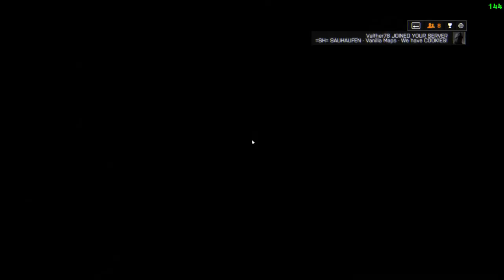UNCUT - VRS, tough Match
Battlefield 4 - Rogue Transmission  -  Conquest Large - Killing Machine cadjuwadru with 51 Kills